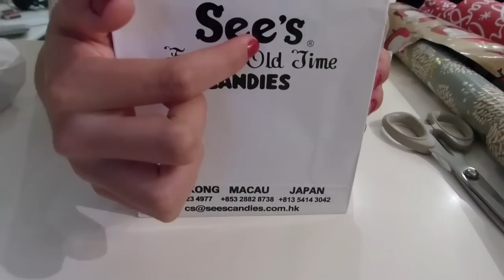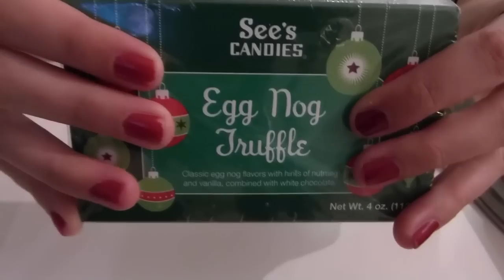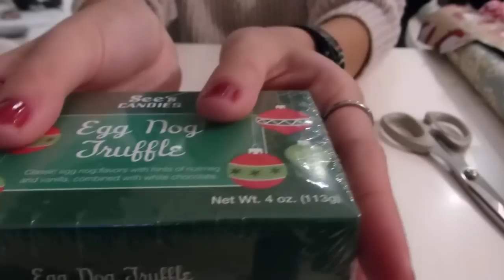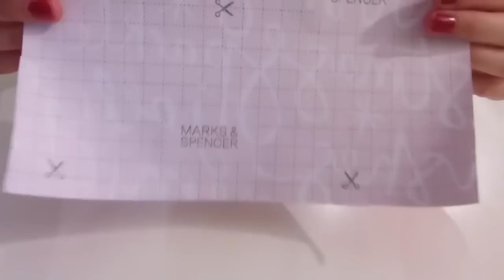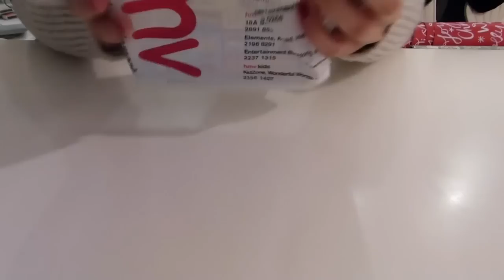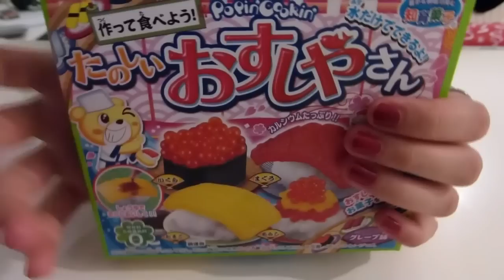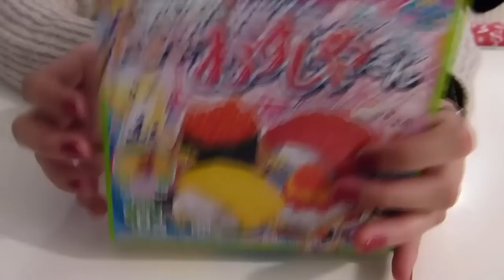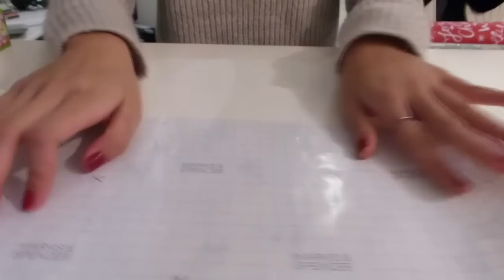❅ ❄ ❆ Its Christmas! Let’s wrap presents together ❅ ❄ ❆ NO TALKING ASMR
Merry Christmas fellow tingle heads! I know this video is a little late on the christmas eve part. Honestly, I have been quite caught up with the hustle and bustle of this time of year; as I expect you are.

You last minute present-givers can lie down and watch me wrap 3 presents with you, as we settle down and de-stress before boxing day!

-Leah

F.A.Qs:
Where are you from?
Hong Kong but currently living in the UK. :)

16.

What camera do you use to film your ASMR videos?

In my older videos, I used the Blue Snowball Microphone. I now use the Tascam DR-05 with a foam ball windscreen.